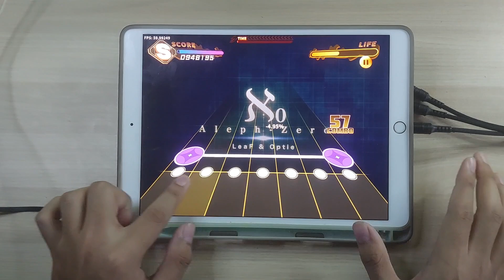【DankagLike】Aleph-0 ~ Clear【LUNATIC X】【ダンカグライク】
Chart details :
- Artist : LeaF

- Score : 日名川ひなた (HkhN)
DL : -

Settings :
- Note speed: 13.5
- Timing offset: 0
- Music volume: 80 %
- Tap SE volume: 60%